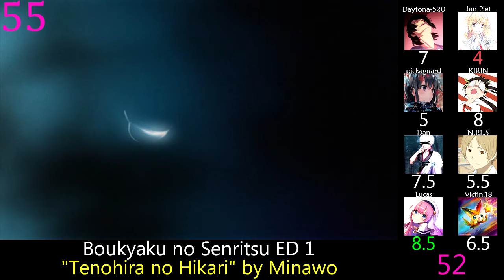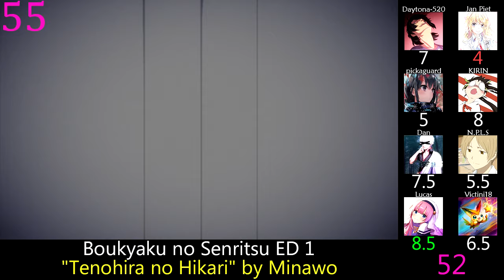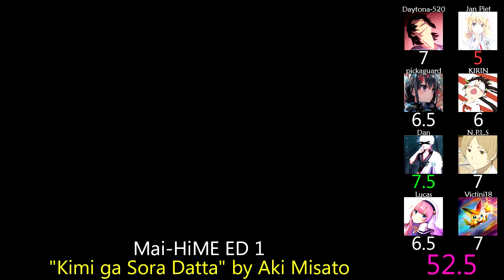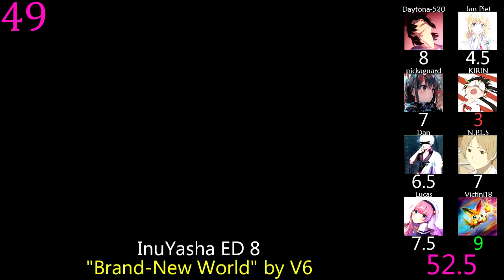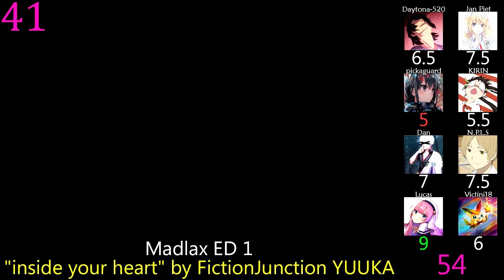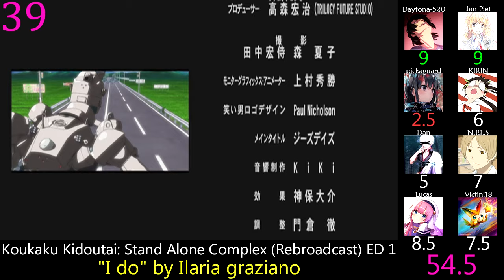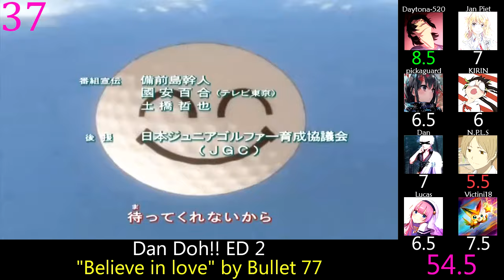Top 60 Anime Endings of 2004 (Party Rank)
I was actually quite shocked to find out this one of the best years, with nearly every song in the video being good.

Rules:  No songs under 15 seconds, uncredited instrumentals, or single episode songs, and one version of each song that has multiple versions.

Stats for Top 60:

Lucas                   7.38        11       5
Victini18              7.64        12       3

Agatha Christie no Meitantei Poirot to Marple ED 1: "Wasurenaide" by Tatsuro Yamashita
Aqua Kids ED 1: "Boukensha-tachi" by Kohei Dojima
Area 88 ED 1: "Senjou no Dance ~dance in the battlefield~" by Keiko Terada
Bakuretsu Tenshi ED 1: "Under the Sky" by cloudica
Beck ED 1: "My World Down" by meister feat. Mark Gardener
Bleach ED 1: "Life is Like a Boat" by Rie fu
Bobobo-bo Bo-bobo ED 2: "Kirai Tune" by FREENOTE
Bouken Ou Beet ED 1: "pureness" by Nana Kitade
Boukyaku no Senritsu ED 1: "Tenohira no Hikari" by Minawo
Dan Doh!! ED 2: "Believe in love" by Bullet 77
Elfen Lied ED 1: "be your girl" by Chieko Kawabe
Fantastic Children ED 1: "Mizu no Madoromi" by ORIGA
Final Approach ED 1: "LOVE,FATE,LOVE" by Miyuki Hashimoto
Fullmetal Alchemist ED 2: "Tobira no Mukou e" by YeLLOW Generation
Gankutsuou ED 1: "You Won't see me coming" by Jean-Jacques Burnel
Gantz ED 1: "Last Kiss" by BONNIE PINK
Genshiken ED 1: "Biidama" by Saori Atsumi
Get Ride! AMDriver ED 1: "STRAIGHT FROM MY HEART" by NORTHERN BRIGHT
Get Ride! AMDriver ED 2: "Second Stage" by NAZCA
Ginyuu Mokushiroku Meine Liebe ED 1: "Kao" by can/goo
Grenadier: Hohoemi no Senshi ED 1: "Kanashimi ni Makenaide" by Mikuni Shimokawa
Harukanaru Toki no Naka de: Hachiyou Shou ED 1: "flowin'~Ukigomo~" by Yuu Asakawa & Houko Kuwashima
Hi no Tori ED 1: "Hi no Tori" by Mika Nakashima
Hit wo Nerae! ED 1: "Todoketai Yume" by Ayano Ahane
Initial D Fourth Stage ED 1: "Blast My Desire" by move
InuYasha ED 8: "Brand-New World" by V6
Kannazuki no Miko ED 1: "agony" by KOTOKO
Kenran Butou Sai: The Mars Daybreak ED 1: "Aoi Tabibito" by Takatsugu Tsumabuki
Kinnikuman II Sei: Ultimate Muscle ED 1: "Aka-iro Dance Hall" by sui
Konjiki no Gash Bell!! ED 3: "Tsuyogari" by Eri Kitamura
Konjiki no Gash Bell!! ED 4: "Idea" by Tsukiko Amano
Koukaku Kidoutai: Stand Alone Complex (Rebroadcast) ED 1: "I do" by Ilaria graziano
Koukaku Kidoutai: Stand Alone Complex 2nd GIG ED 1: "living inside the shell" by Steve Conte
Madlax ED 1: "inside your heart" by FictionJunction YUUKA
Mai-HiME ED 1: "Kimi ga Sora Datta" by Aki Misato
Massugu ni Ikou. 2nd Season ED 1: "Rengebatake" by aiko
Midori no Hibi ED 1: "Mou Sukoshi... Mou Sukoshi..." by Saori Atsumi
Mobile Suit Gundam SEED Destiny ED 1: "Reason" by Nami Tamaki
Monkey Turn ED 1: "Hikari to Kaze to Kimi no Naka de" by Ai Takaoka
Monkey Turn V ED 1: "Hey Hey Baby! You're NO.1" by Sparkling☆Point
Monkey Turn V ED 2: "So stay together" by Sparkling☆Point
Mutsu Enmei Ryuu Gaiden: Shura no Toki ED 1: "Natsuhiboshi" by Akane Osawa
Naruto ED 5: "Ima made Nando mo" by The Mass Missile
One Piece ED 12: "Tsuki to Taiyou" by shela
PopoloCrois ED 2: "Sakuramioka" by Local Bus
Ring ni Kakero 1 ED 1: "TAKE MY SOUL FOREVER" by Psychic Lover
Saiyuuki Reload ED 2: "Fukisusabu Kaze no Naka de" by WAG
Saiyuuki Reload Gunlock ED 1: "Mitsumete Itai" by flow-war
Saiyuuki Reload Gunlock ED 2: "Shiro no Jumon" by doa
Samurai Champloo ED 1: "Shiki no Uta" by MINMI
SD Gundam Force ED 2: "Kokoro Odoru" by nobodyknows+
SD Gundam Force ED 4: "Koishikute. " by Les.R
Soukyuu no Fafner: Dead Aggressor ED 1: "Separation" by angela
Tactics ED 1: "Mienai Chikara" by Miki Akiyama
Tantei Gakuen Q ED 4: "Kaze ni Mukai Aruku You ni" by Hayami Kishimoto
Uta∽Kata ED 1: "Itsuka Tokeru Namida" by savage genius
Wagamama☆Fairy Mirumo de Pon! Wonderful ED 1: "Boku no Tonari" by Sana
Yakitate!! Japan ED 1: "SUNDAY" by The Babystars
Yu-Gi-Oh! Duel Monsters ED 5: "EYE'S" by Yuuichi Ikuzawa
Yu-Gi-Oh! Duel Monsters GX ED 1: "Genkai Battle" by JAM Project